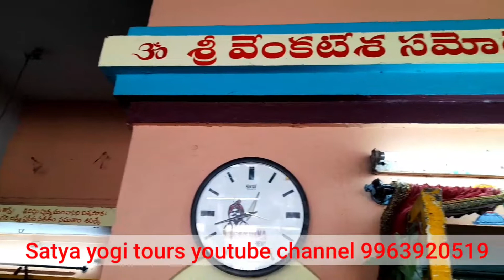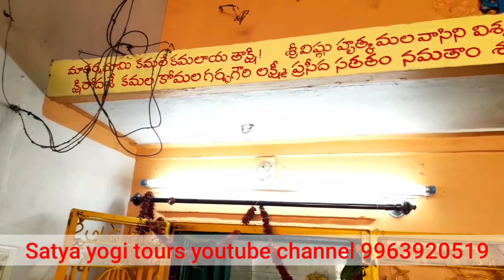Godha Kalyanam || గోదా కళ్యాణం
Godha Kalyanam || గోదా కళ్యాణం # kalyanam